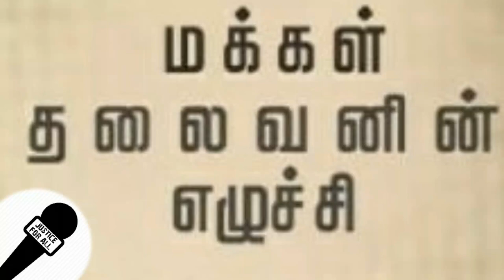Seerum Puli Official Trailer 2020 | Velupillai Prabhakaran in biopic | Raging Tiger | Bobby Simha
Seerum Puli Official Trailer 2020 | Velupillai Prabhakaran in biopic | Raging Tiger | Bobby Simha | Venkatesh Kumar G

Actor Bobby Simha has been signed to play Velupillai Prabhakaran in the biopic of the leader of the Liberation Tigers of Tamil Eelam (LTTE), in Seerum Puli (Raging Tiger), directed by Venkatesh Kumar G, a student of late cinematographer and filmmaker, Balu Mahendra.

Seerum Puli first look poster, Bobby Simha,  Prabhakaran,

Seerum Puli will reportedly trace Prabhakaran's life, from his birth, in detail. Produced by Studio 18, the biopic is expected to go on floors soon. The makers are yet to disclose the principal cast and crew of the film.

Sports News, Entertainment News,  Cinema News, Tamil News, Crime News, 5W News Youtube, JUSTICE FOR ALL youtube channel, justice for all, justice for all youtube channel,